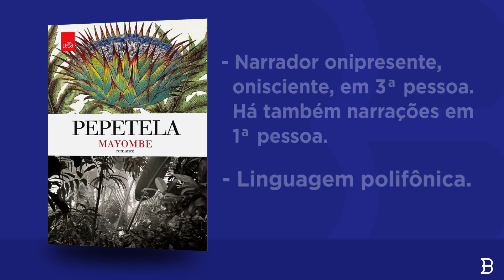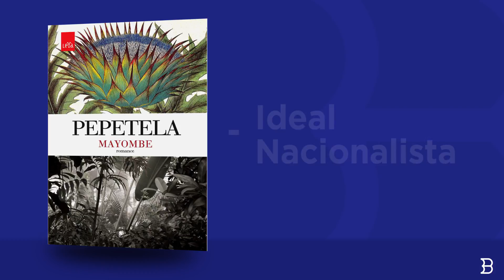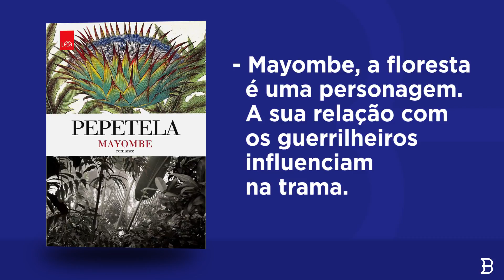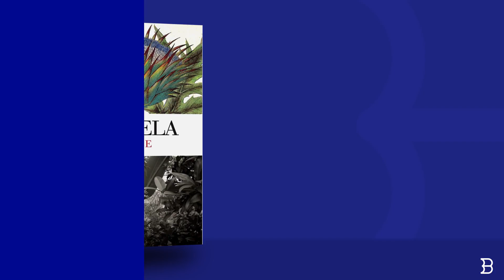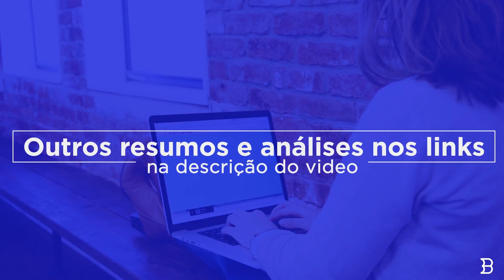Análise de Mayombe, Pepetela! (COMPLETA) - Vestibular Fuvest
Análise completa de Mayombe de Pepetela para o vestibular Fuvest 2019! Veja a análise de Mayombe mais detalhada no blog

Temos um simulado com as questões dos anos anteriores para te ajudar

Já viu o resumo de Mayombe feito por capítulo? Já fizemos um vídeo sobre ele, não deixe de conferir.

Lista de livros obrigatórios FUVEST 2019 com resumo e análise/ Completo! Você está procurando a lista de livros obrigatórios FUVEST 2019? Achou, pois preparamos resumos com análises de cada uma das obras. Acompanhe no canal Beduka uma série de vídeos sobre o mercado de educação e profissional. Assine nosso canal e seja avisado sobre conteúdos novos

A lista com os livros fuvest 2019 já foi publicada, alguns são os mesmos da lista de livros fuvest 2018, outros não. Hoje nosso especial apresenta a análise de Mayombe.
Apresentamos aqui as obras literárias que estarão presentes na primeira fase do vestibular da fuvest 2019. Você precisa reservar um tempo para a leitura de cada um dos livros e sair na frente dos demais candidatos. Por isso também preparamos a analise dos demais livros da fuvest.

LEIA O RESUMO E A ANÁLISE DE CADA UM DOS LIVROS ABAIXO!